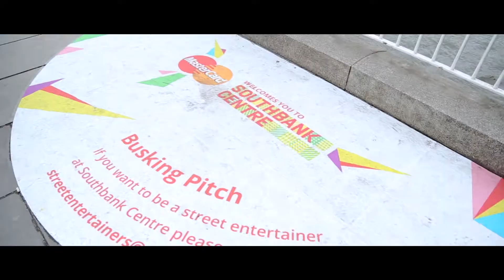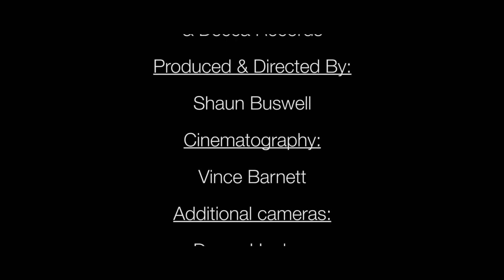Sheppard - Geronimo (Busking Version) - Behind The Scenes